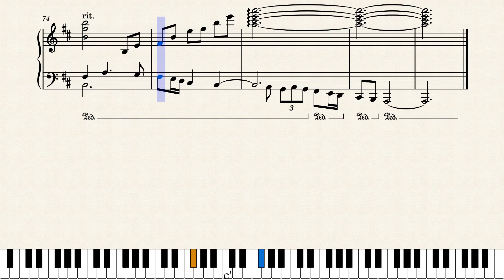[ピアノ楽譜] サディーヤの家 Sadiya's House - ベアルファレス Bealphareth (PS1)